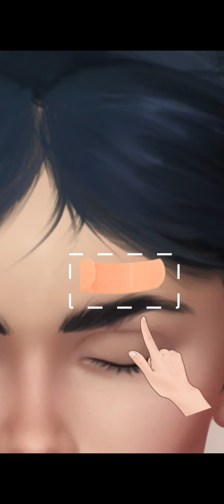SPA DAY ASMR